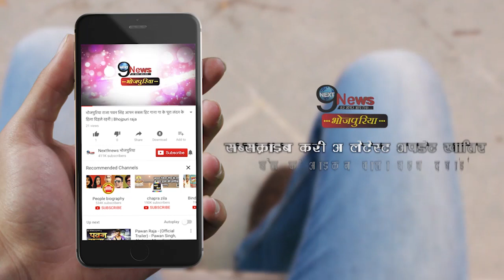80 किलो की हो चुकी थी रानी चटर्जी, लेकिन अब वजन कम कर इतना हुआ Weight | Rani Chatterjee